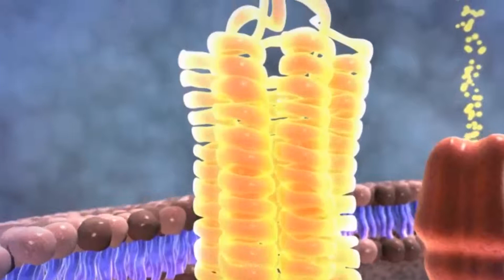კომპლექსური მკურნალობის პრეპარატი "ქავთასი"